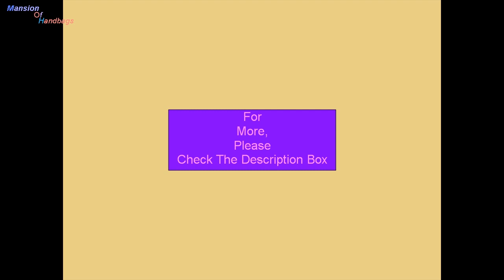Mini Flap Cross Body